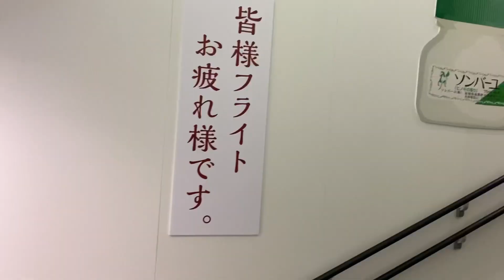【研修vlog①】い草の産地熊本を見るべし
こんにちは、はっちともっちぃです。
今回は2022年11月中旬に、い草の産地である熊本へ
研修に行った時の動画となっております！
ご夫婦でやられているところが多く、
すべての作業工程が円目新しく、手作りの道具もあったり、
焼津での栽培に取り入れられるような作業も教えていただけたり
とにかく感動で身になるばかりの研修でした。
1年くらい研修に行っていたいですね。